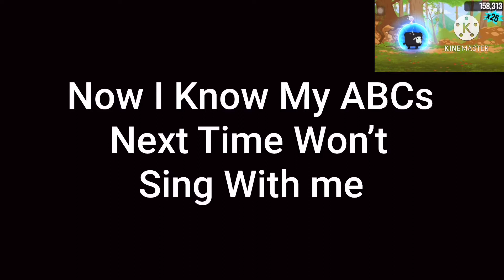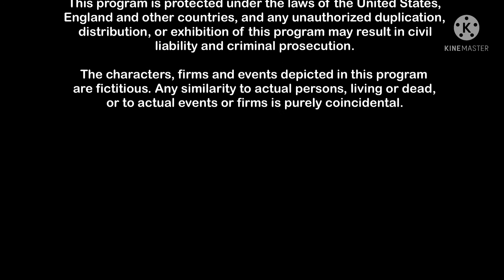Playing Video | Ep.1 | AT&T Mobile | Full Episode 1